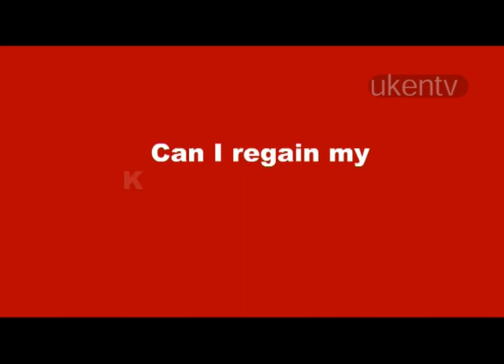HON KAJWANG TALKING ON IDs & CITIZENSHIP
Many Kenyans living in the diaspora are now feeling confused after the goverment announced that Kenyans who acquired citizenship of other countries before the promulgation of the New Constitution must apply to regain Kenyan citizenship.. Ukentv managed to catch up with the Minister for Immigration Hon Otieno Kajwang during his visit to the UK late last year to Lauch the issue of KENYAN ID CARDS at the Kenya High Commission